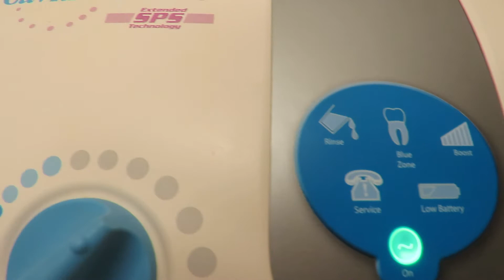Dentsply Cavitron Plus Gen 131 dental scaler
Short video showing operation of the Dentsply Cavitron Plus Gen 131 dental scaler in operation.